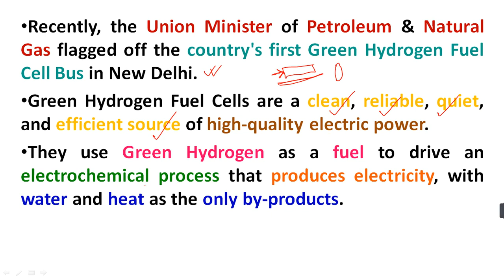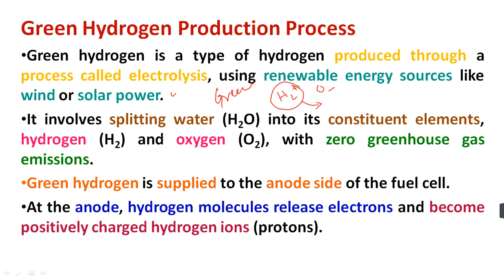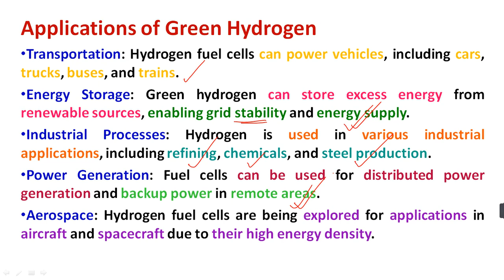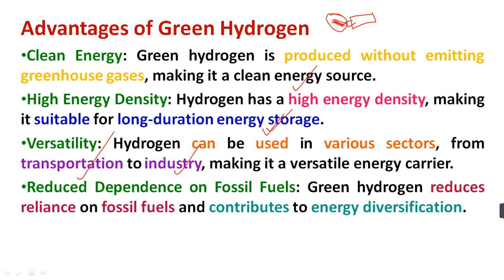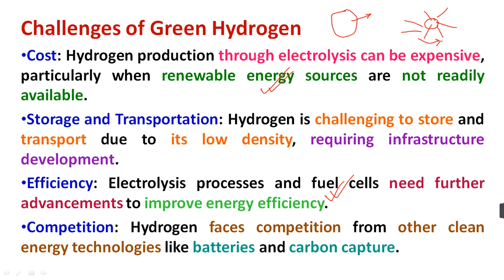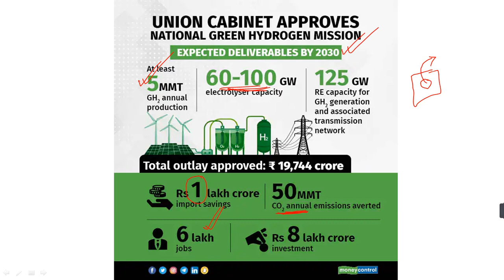India’s First Green Hydrogen Fueled Bus | National Green Hydrogen Mission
Dear friends,
Study Rise